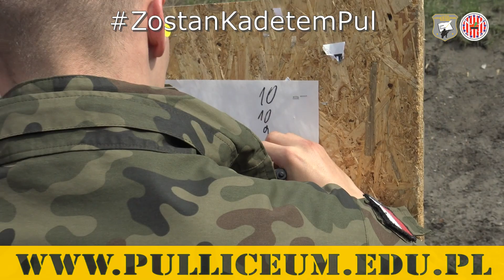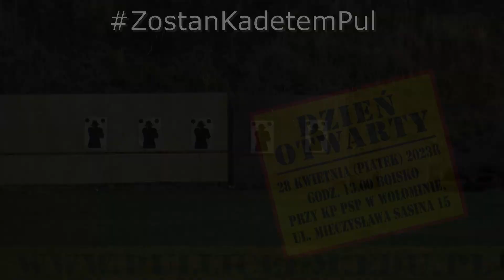Szkolenie Strzeleckie PREMIUM dla Kadetów I LO PUL w Wołominie w WITU💪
Szkolenie Strzeleckie PREMIUM dla Kadetów I LO PUL w Wołominie w Wojskowy Instytut Techniczny Uzbrojenia💪
W dniu 1️⃣4️⃣ kwietnia, 20 – osobowa grupa Kadetów I LO PUL w Wołominie odbyła szkolenie strzeleckie pod kierunkiem Instruktorów WITU na terenie strzelnic i obiektów szkoleniowych Instytutu. Kadeci, którzy wzięli udział w zajęciach zostali wybrani z sekcji strzeleckiej szkoły na podstawie najlepszych wyników. Strzelcy odbyli szkolenie teoretyczne z zasad bezpieczeństwa oraz wykonali strzelania statyczne z pistoletu Glock 17, strzelby Mossberg, karabinków AKMS i M4 oraz karabinu SR25, PKM - 50.  💪